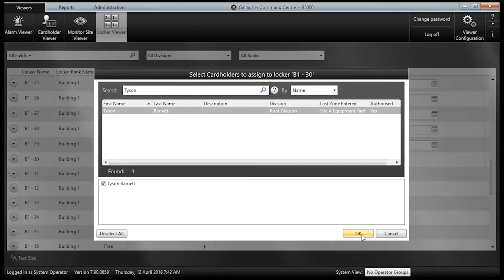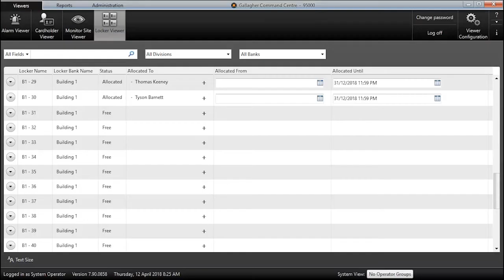Shared space solutions | Locker management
Gallagher's fully integrated Locker Management Solution makes administering lockers simple and easy to manage.